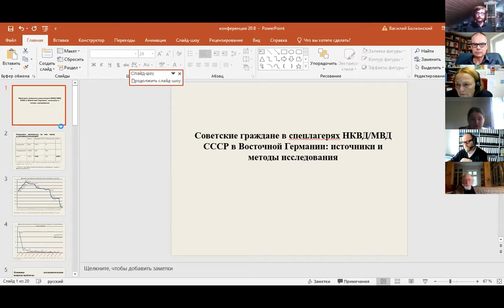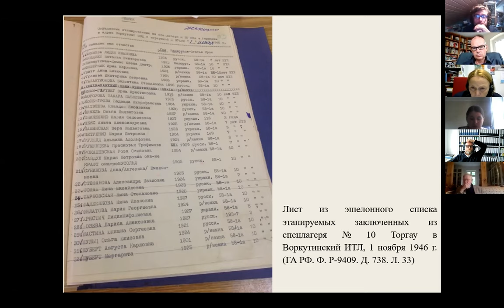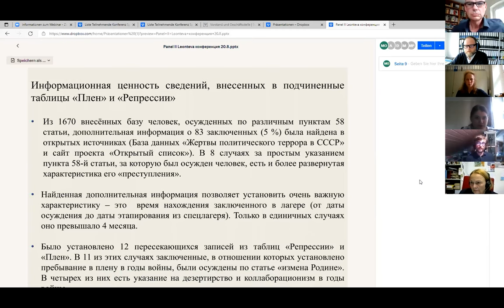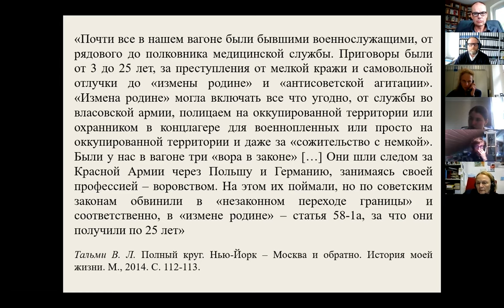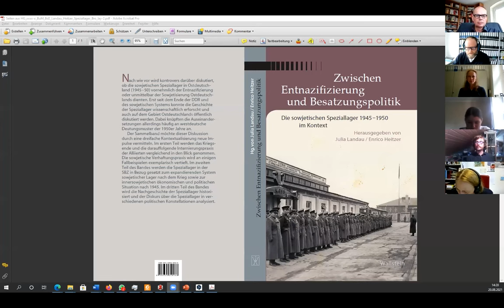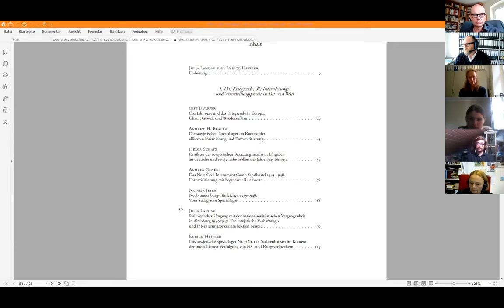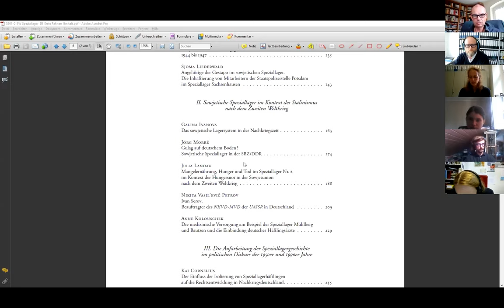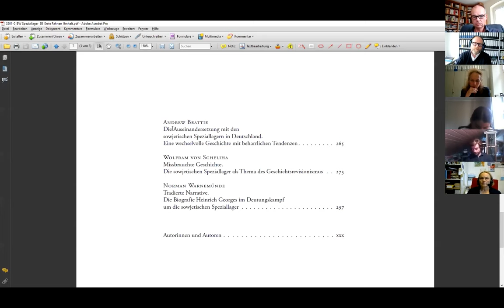Online-Konferenz „Die Aufarbeitung der sowjetischen Speziallager in Deutschland". Panel II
Online-Konferenz „Die Aufarbeitung der sowjetischen Speziallager in Deutschland. Bilanz und Perspektiven“, 20. - 21. August 2021
Eine Kooperation der Gedenkstätte und Museum Sachsenhausen mit der Gedenkstätte Buchenwald und der Arbeitsgemeinschaft Speziallager Sachsenhausen 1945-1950 e.V.

Panel II | Aktuelle Forschungen und neue Perspektiven
Moderation: Mike Schmeitzner, Hannah-Arendt-Institut für Totalitarismusforschung, Dresden.
Andreas Weigelt, Gedenkstätte Jamlitz-Lieberose – Überlegungen zur Heterogenität der Häftlingsgesellschaft und zur Bedeutung historisch-politischer Bildungsarbeit;
Nadeshda Leont´eva, Staatliche Lomonossow-Universität, Moskau) – Sowjetische Bürger in Speziallagern des NKVD/MVD der UdSSR in Ostdeutschland: Quellen und Methoden der Forschung;
Enrico Heitzer, Gedenkstätte und Museum Sachsenhausen / Julia Landau, Gedenkstätte Buchenwald – Sowjetische Speziallager im Kontext. Einblick in ein aktuelles Publikationsvorhaben.